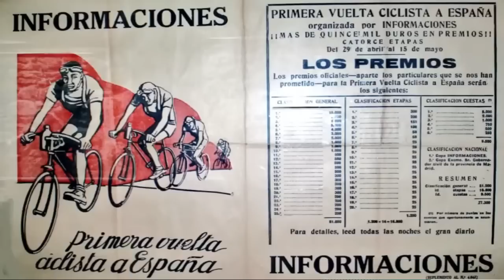El Leñero - 4ta. Temporada - Capítulo 162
Primer monumento del año para MVDP, además duelo ROGLIC-EVENEPOEL, previa de lo que vienee een la temporada, volvió a correr Egan, Supermán Lopez en un nivel tremendo, Medidor de glucosa o no meedidor de glucosa? potenciometro o no?

todo eso y mucho más en este Leñero

Todos los Lunes:
1Am España, Italia y Francia
9pm Argentina, Uruguay, Brasil y Chile
8pm Bolivia, Cuba, Paraguay, Venezuela, Dominicana y Puerto Rico
7pm Colombia, Ecuador, Perú, México y Panamá
6pm Costa Rica, El Salvador, Guatemala, Honduras y Nicaragua

Gracias a DUAL por la gráfica de El Leñero:
Dual es una agencia, que proporciona a sus clientes las mejores ideas
y soluciones con relatos innovadores que generan experiencias de
marca memorables; adaptándonos a las necesidades de cada
empresa, aanzando la relación con el cliente, logrando con esto
mayor rentabilidad para su negocio.